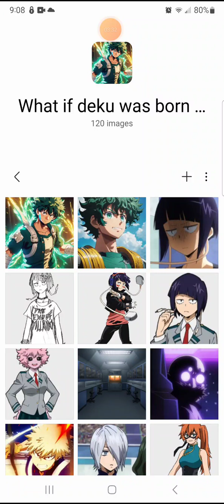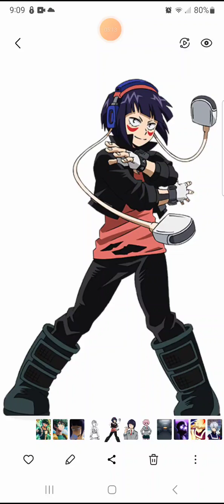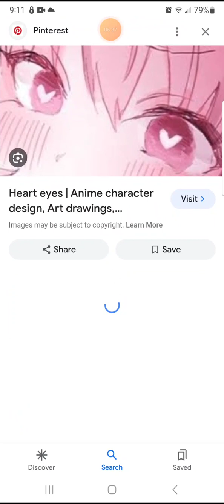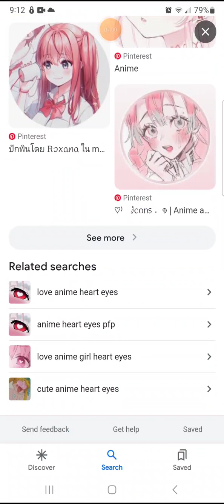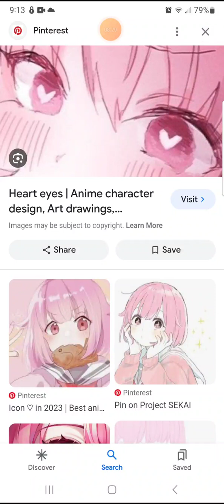what if deku was the smartest/strongest/overpowered character part 2